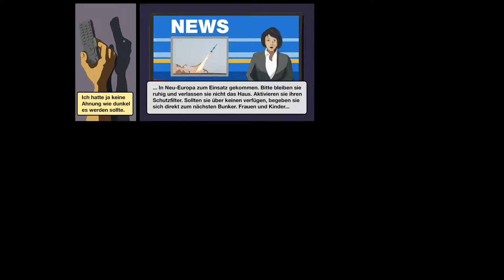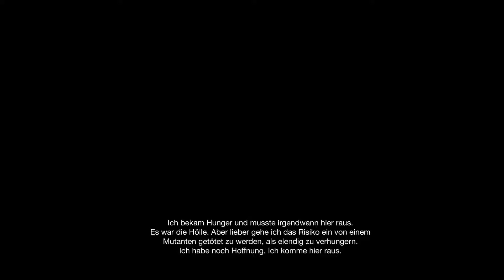Mal Reingezockt #01 - Skyhill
Hallo Leute hier ein kleiner Genre mix aus dem Hause Dedalic. Point and Click trifft, RPG und Roguelike.
Kämpft euch durch ein von Mutanten versuchtes Hotel durch hundert Stockwerke.